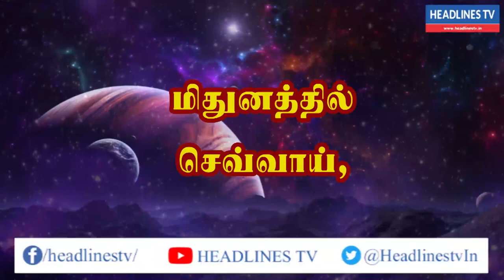Indraya rasi palan - 28.04.2021 Wednesday | இன்றைய ராசிபலன் - today - daily | Headlines TV